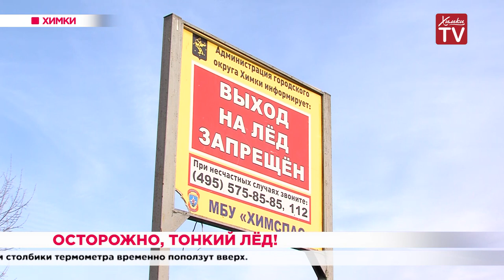Осторожно, тонкий лёд! 27.11.19